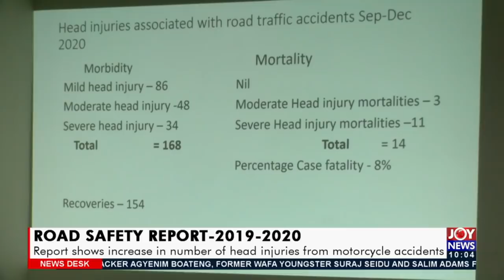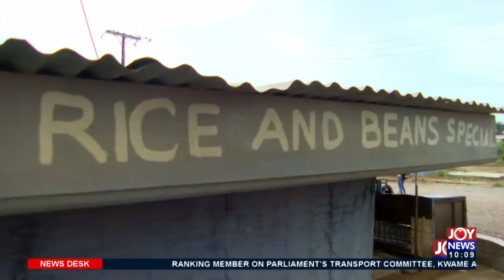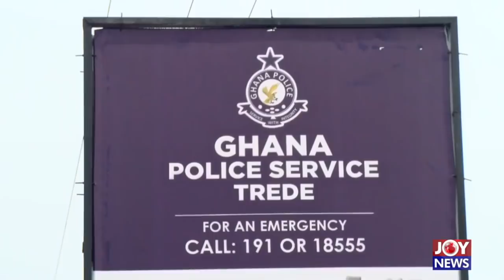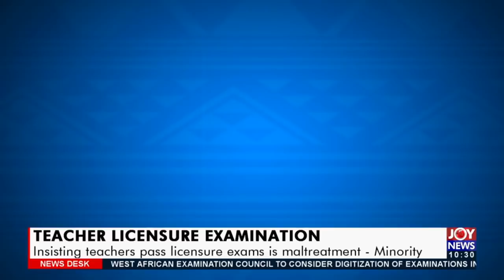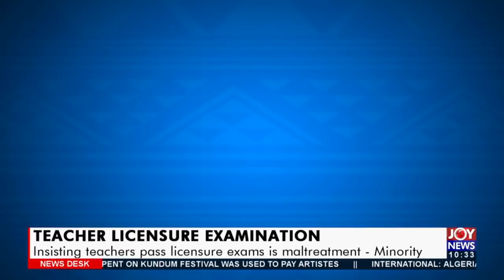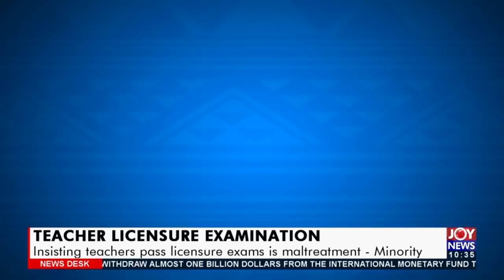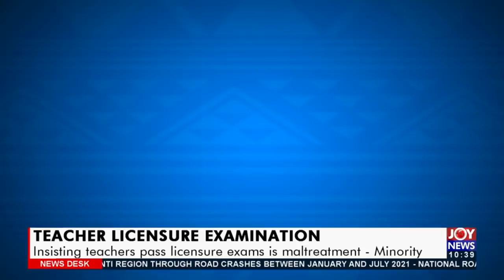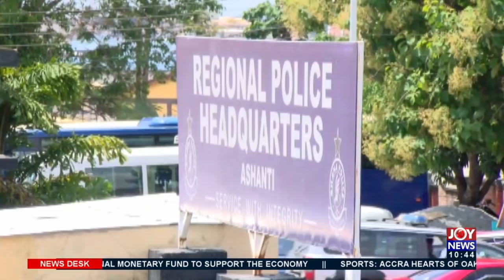News Desk on JoyNews (26-8-21)